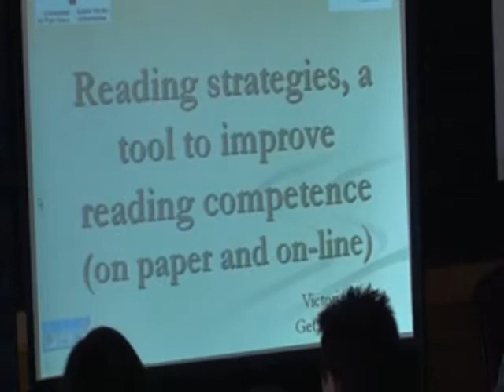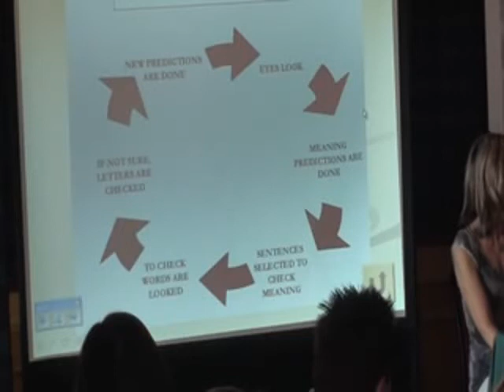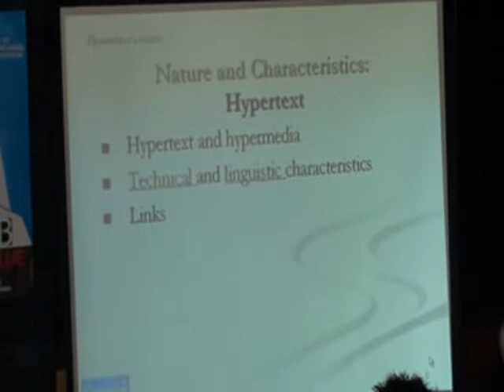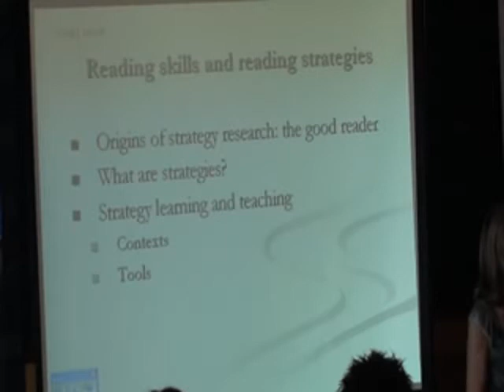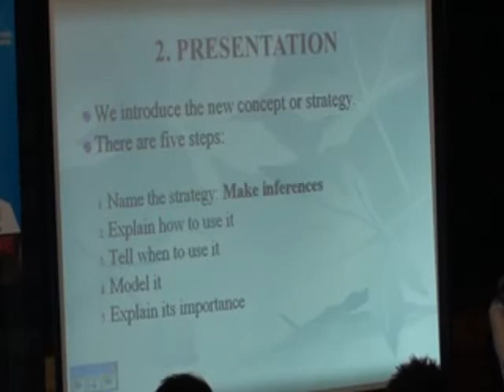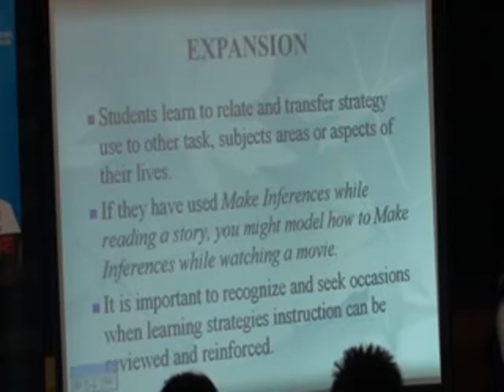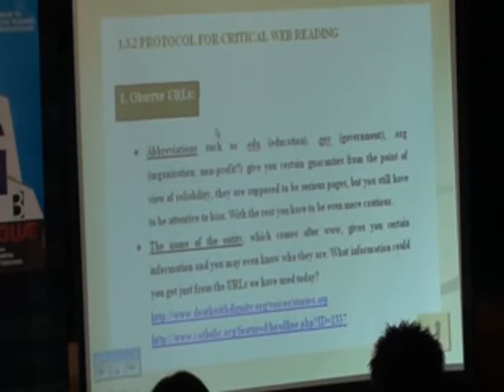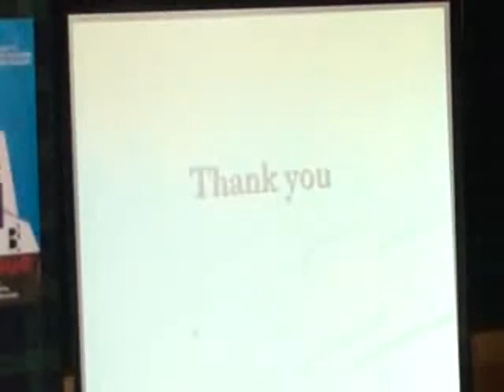Vicky Zenotz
"Reading strategies, a tool to improve reading competence (on paper and on-line)"